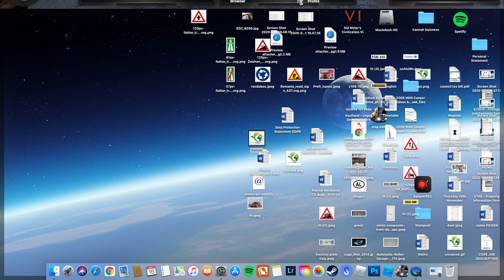Felixstowe (UK)- Dover (UK) Ets2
Recorded on Mac with Quicktime so may be a bit choppy.